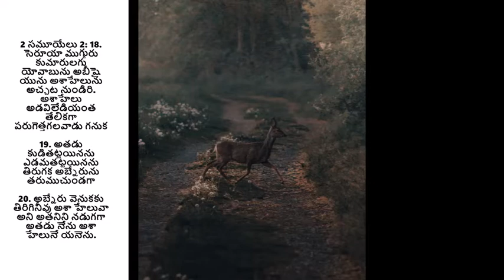వివేచనకలిగి ఉండుట - అనుదిన మన్నా by Pastoress Jhansi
Having a talent is just the first half og the git. Knowing when to use it and how to use it is the remaining and the most productive half. As children of God, we are advised not to throw ur pearlsin front of pigs for they knownot how to appreciate them. Use your talents given by God in a cautious an productve manner that brings praise to God. Listen to this TeluguChristianMessage